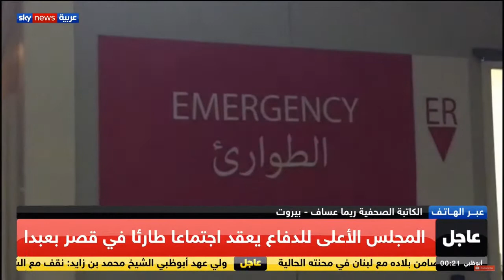BeirutExplosion FULL Coverage DVD WEB Recording ### HD Video HIGH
Tuesday 4th August 2020 The Beirut Explosion